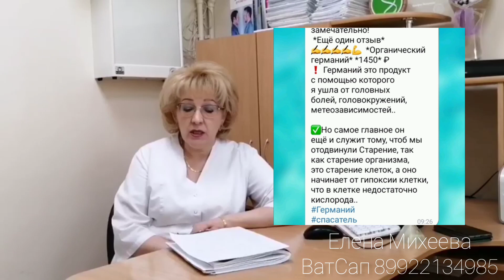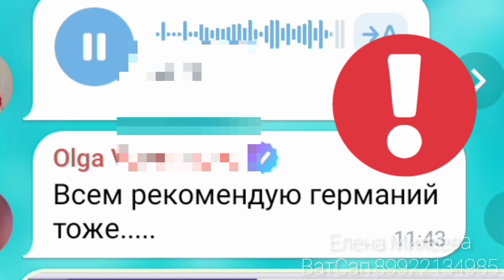ВРАЧ ПРО ОРГАНИЧЕСКИЙ ГЕРМАНИЙ SIBERIAN WELLNESS. ЕЛЕНА МИХЕЕВА СИБИРСКОЕ ЗДОРОВЬЕ.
*Органический германий - Essential Minerals :*

*Уникальный комплекс с органическим германием, ресвератролом и природными антиоксидантами оказывает выраженное anti-age действие, комплексно омолаживает организм, замедляя процессы старения и насыщая ткани кислородом.*

*Либо напиши мне в личку:
Хочу задать вопрос / купить и я помогу тебе оформить заказ, проконсультирую по доставке, применению, любым другим вопросам:*

🔴 *любой вопрос, помощь в оформлении заказа и получить профессиональный ответ по продукции Сибирское здоровье от специалистов компании с медицинским образованием МОИ КЛИЕНТЫ МОГУТ в закрытом ЗОЖ клубе* , *ВК или пиши*

*Если ты пока не клиент компании Сибирское здоровье, пиши в личку ХОЧУ В ЗАКРЫТЫЙ КЛУБ и я тебя добавлю* 🤗